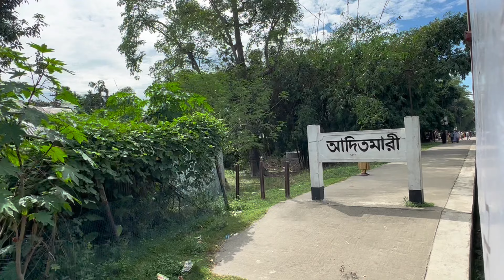করতোয়া এক্সপ্রেস ট্রেন | সান্তাহার টু বুড়িমারী ট্রেন | Korotoa Express Train | Santahar To Burimari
korotoa express train
korotoa express
express train
lalmoni express train
korotoa express borimari train
korotoya express
kortoa express
korotoa express new coach
lalmoni express new train
714 up korotoa express intercity train
train's of bd
lalmoni express
subarna express train
train video,karotoa express
korotoa express fare
korotoa express seat
drutojan express train
korotoa express new rake
train journey
kototoa express
kortoya express

korotoa express
korotoa express train
korotoya express
korotoa express borimari
kortoya express
express train
lalmoni express
karotoa express
korotoa express fare
korotoa express seat
kortoa express
old korotoya express with vaccum rake || locomotive 2901
kortoya express seat plan
lalmoni express train
714 up korotoa express intercity train
kortoya express new rake
kototoa express
rajdhani express

করতোয়া এক্সপ্রেস
করতোয়া এক্সপ্রেস
করতোয়া এক্সপ্রেস ট্রেন
করতোয়া এক্সপ্রেস সান্তাহার টু বুড়িমারী
রংপুর এক্সপ্রেস
লালমনি এক্সপ্রেস
চোখের পলকে চলে গেলো ট্রেনটি - করতোয়া এক্সপ্রেস
বুড়িমারী এক্সপ্রেস
করতোয়া এক্সপ্রেস
location gaibandha
করতোয়া এক্সপ্রেস ট্রেনের বিস্তারিত তথ্য
একতা এক্সপ্রেস ট্রেন
দোলনচাঁপা এক্সপ্রেস
পঞ্চগড় এক্সপ্রেস
বাংলাবান্ধা এক্সপ্রেস
বুড়িমারী এক্সপ্রেস ট্রেন
দোলনচাঁপা এক্সঃ‌প্রেস
বুড়িমারী এক্সপ্রেস নতুন ট্রেন

করতোয়া এক্সপ্রেস
করতোয়া এক্সপ্রেস ট্রেন
রংপুর এক্সপ্রেস
একতা এক্সপ্রেস ট্রেন
বুড়িমারী এক্সপ্রেস ট্রেন
করতোয়া এক্সপ্রেস সময়সূচি
লালমনি এক্সপ্রেস,বুড়িমারী এক্সপ্রেস
কপোতাক্ষ এক্সপ্রেস ট্রেনের সময়সূচী
লালমনিরহাট এক্সপ্রেস ট্রেনের সময়সূচী
কুড়িগ্রাম এক্সপ্রেস ট্রেনের সময়সূচী